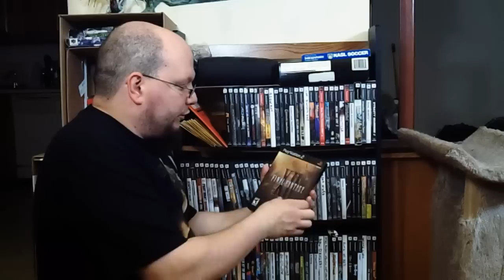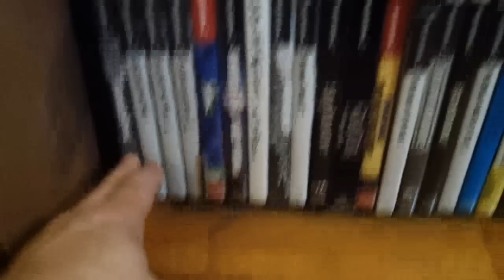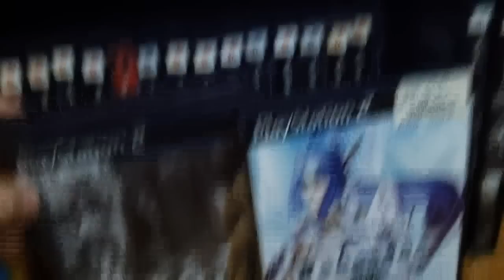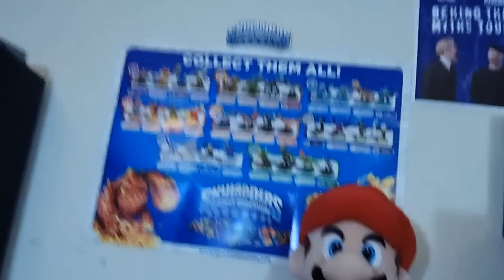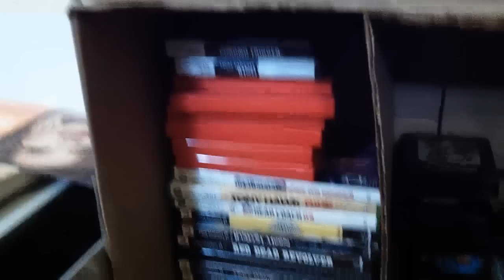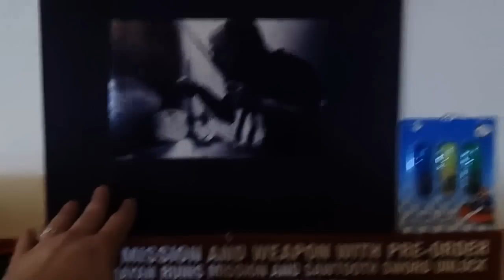The new Game Room tour 2012 Pt 1 .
In celebration of my one year anniversary of making videos I'm "Redoing" my first 3 videos .
The first video i did was my gameroom tour . So i present to you a tour of my NEW game room .

I feel like i finally nailed an effective use of space , plus making it look cool . Well except for the temporary boxes used for storage . But that will fix itself later .

Music
Also used Capcom theme , and Crystal room from final fantasy .

Hey guys and gals you can also check me out at the following websites .Check them out for latest infomation and more recent doings and what not .